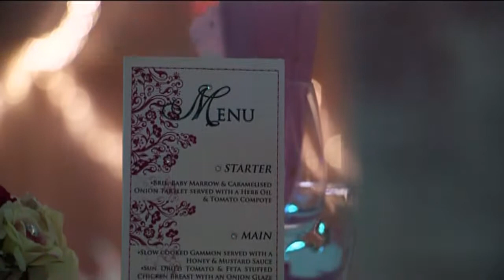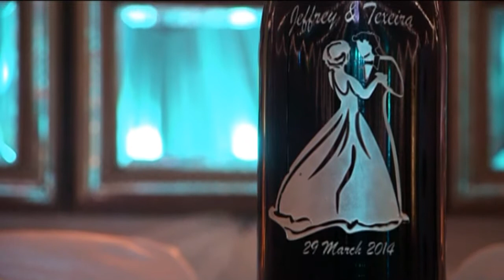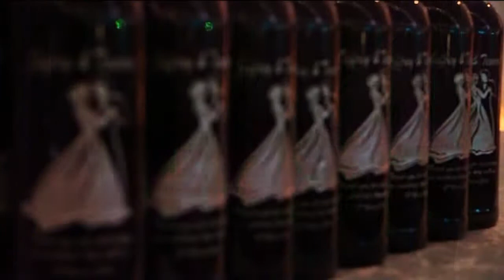Jeffrey & Texeira van Wyk Wedding Reception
29 March 2014
Wedding held @ Sishen Golf Club, Kathu
Videography:  video Xcellence
Photography:  Janekes Photography